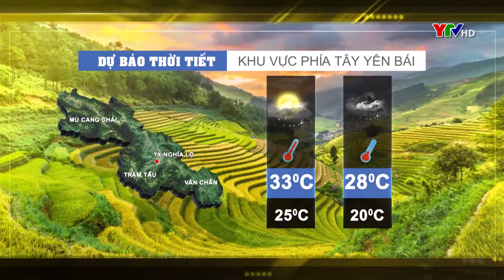Dự báo thời tiết Yên Bái đêm 30 ngày 1 7 2020